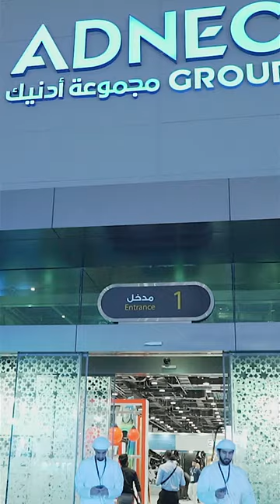Have you ever seen a dolphin soar through the air? 🐬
That's what our amazing dolphin did at the International Boat Show 2023. It took place at the Abu Dhabi National Exhibitions Company - the largest exhibition center in the Middle East.

We wanted to create something that would wow the show's visitors and immerse them in a marine adventure.

And we did just that. Our flying dolphin was a hit, with people taking pictures of it on their phones and even trying to touch it 🤩

We are proud to have created an unforgettable experience for our clients and their guests.